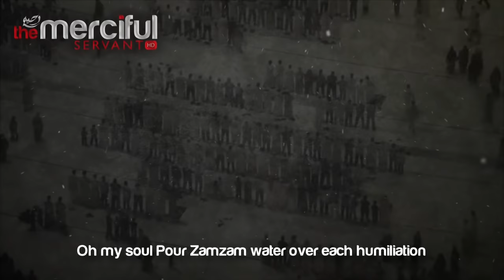The Land of al-Haram ᴴᴰ - Powerful Nasheed - By: Muhammad al-Muqit